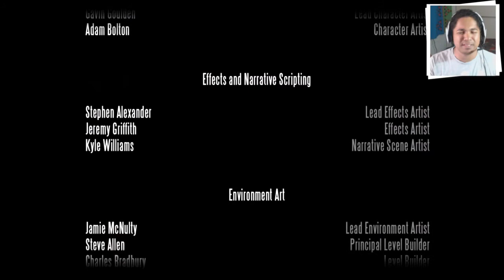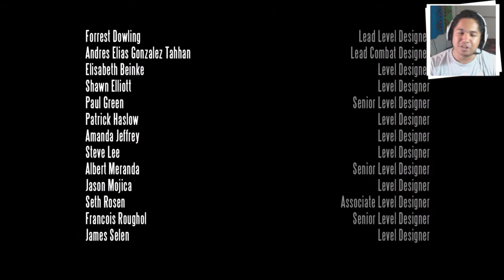Bioshock Infinite : LA FIN | Épisode Final - (Explication / Théorie dans la description)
La fin du jeu Bioshock Infinite en détail (Attention Spoiler) :
CONSTANTE ET VARIABLE

Après avoir participé au massacre de wounded Knee avec Slate, Booker Dewitt décide de se tourner vers la religion et se voit proposer un baptême, une renaissance sous un autre nom et une possibilité de tout recommencer à zéro. Effacer tous ses péchés en un seul bain...

A ce moment précis, 2 choix sont possibles et 2 "timelines" différentes s'enclenchent. La première Dewitt refuse et décide qu'il est impossible d'effacer comme cela ses péchés.
La deuxième, il accepte et choisit de s'appeler Zachary Comstock.

Booker Dewitt revient au pays, détruit par les crimes de guerre, pour assister impuissant à la mort de sa femme au moment de la naissance de sa fille Anna. Cruellement affecté par tout cela, et endetté jusqu'à l'os, Booker ne pourra pas refuser une proposition insensé. En échange de sa fille, toutes ses dettes seront payés par un certain Zachary Comstock.

Revenant sur sa décision, Booker tente d'arrêter l'homme mais celui ci aider par 2 scientifiques, les lutèces traverse un portail dimensionnel avec le bébé - qui perd son auriculaire au passage.

Zachary Comstock devient un puissant dictateur, utopiste et s'allie avec les lutèces pour bâtir une cité où seul ceux qui ont choisis de le suivre en tant que prophète et véritable homme de dieu peuvent vivre en paix. Seulement voilà, les Lutèces ayant créé une machine permettant de voyager à travers les dimensions ont en fait profité Comstock pour ses fameuses visions du futur, une utilisation prolongé le rend cependant stérile et réduit son espérance de vie(vieillissement accéléré), pour accomplir son rêve, sa vision il ne peut qu'utiliser son propre sang. Il envoie alors les Lutèces à la recherche de sa fille, ou du moins, d'une fille partageant son sang mais d'une autre dimension. C'est alors que les deux univers se croisent et partagent une même constante... Elizabeth !

Les Lutèces regrettant le mauvais traitement infligé à la pauvre Élizabeth / Anna décident d'aller chercher son véritable père, le Booker Dewitt, lui proposant de retrouver sa fille. Le voyage interdimensionel chamboule alors son cerveau, la seule chose dont il se souvient : "Ramener la fille nous effacerons la dette"

"Le cerveau humain tentera désespérément de créer des souvenirs là il n'y en a pas"

Lors de la scène finale, on nous explique que le seul moyen d'éliminer Comstock dans toutes les versions possibles est de l'empêcher de "naître". Le baptême est la seule constante qui permettrait d'arrêter la boucle infinie dans laquelle ils sont tous bloqués. Tuer Booker crée un paradoxe et permet de mettre un terme au cycle...

Filmé en HD 720 avec DxTory (X264 Codecs)
Monté avec Final Cut PRO X

▶ Configuration PC
Windows Seven / SSD INTEL 225go
Intel Core i5 3570K 4x3,40ghz / 8 GB DDR3
2 x GTX670 2GB ( EVGA SIGNATURE FTW)
Souris R.A.T. 7 - Clavier Cyborg V7
Écran Plasma PANASONIC 107 cm
Camera Logitech C920 PRO HD
Casque-Micro Tritton A720